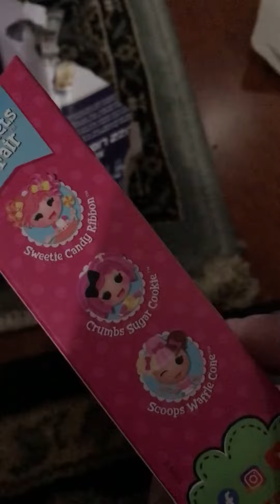Unboxing mini lalaloopsy jewel sparkles doll